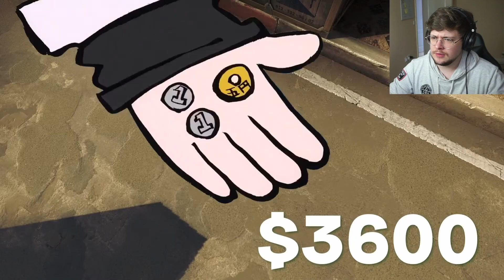Bocchi, How to win 'Full buy' round & out of context moments reaction